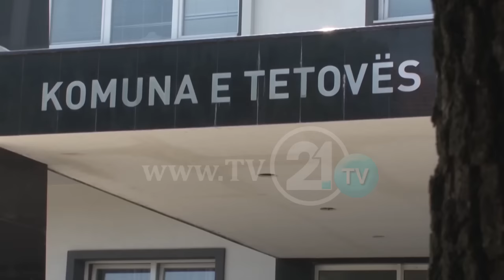ПРЕПУКУВАЊА МЕЃУ ДУИ И ВМРО-ДПМНЕ - АРИФИ: ДУИ – ОРЕЛ, ВМРО-ДПМНЕ – КОМАРЕЦ